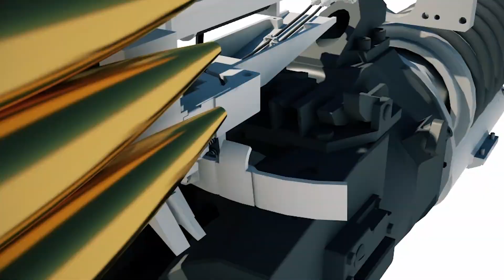Munición 3P anti-drone de Bae Systems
La munición 3P está destinada a derribar la amenaza que suponen los pequeños y medianos UAVs, asi como los UAS. Se puede disparar desde los sistemas Bofors 57 Mk3 y Bofors 40 Mk4 Naval Gun. (Vídeo: Bae Systems)